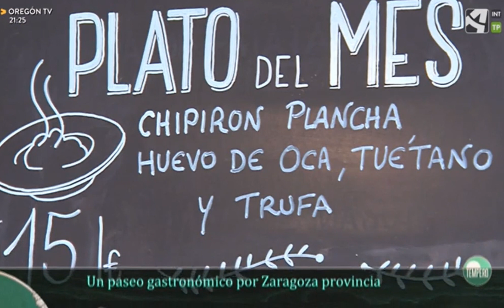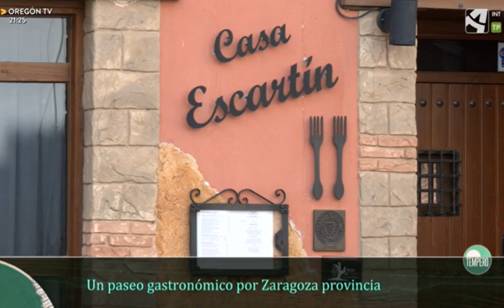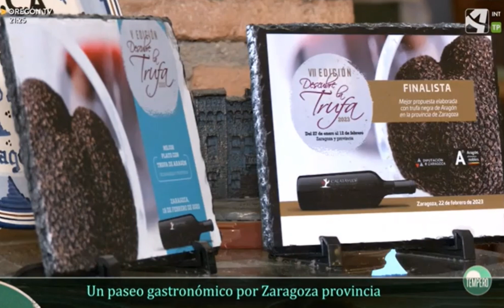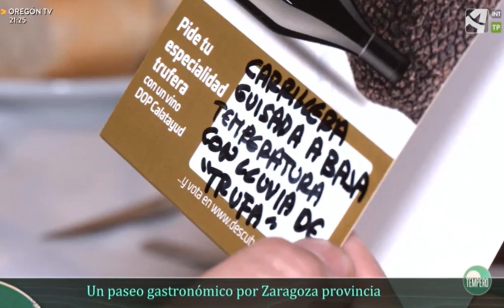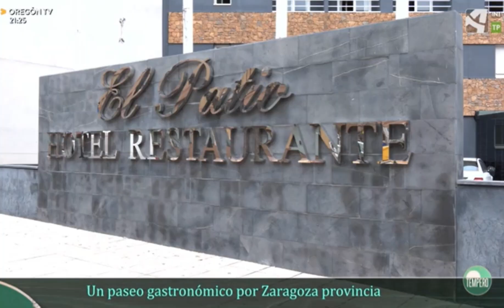Descubre la trufa en el programa Tempero de Aragón TV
El programa Tempero, de Aragón TV, visita tres establecimientos participantes de la octava edición de la ruta Descubre la Trufa.

Del 26 de enero al 11 de febrero en 58 establecimientos de Zaragoza y provincia.